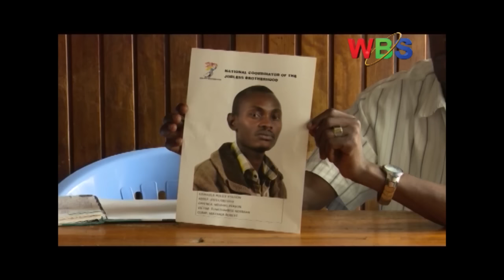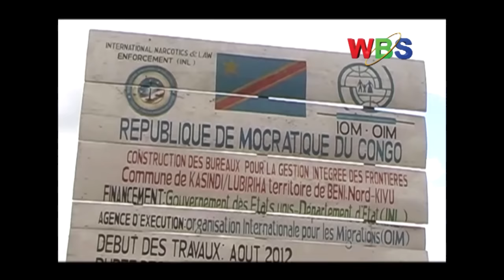Poliisi mu Kampala yegaanyi olukwe lw’okubuzaawo Norman Tumuhimbise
Poliisi mu Kampala yegaanyi olukwe lw’okubuzaawo munna kisinde kya jobless brotherhood Norman Tumuhimbise.
Norman Tumuhimbise yabuzibwawo ku lunaku lw’okusatu Sabiti ewedde, oluvanyuma lw’okutwala obubizi ku Paliyamenti.
Omwogezi wa Poliisi Fred Enanga agamba nti ekitongore kya Poliisi ekirina lukwe lwonna ku kubula kw’ono.